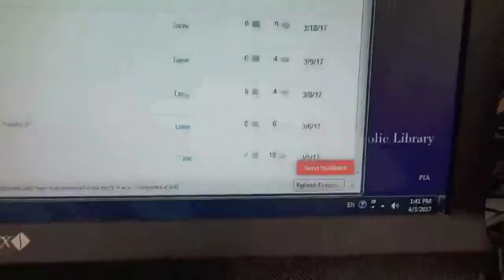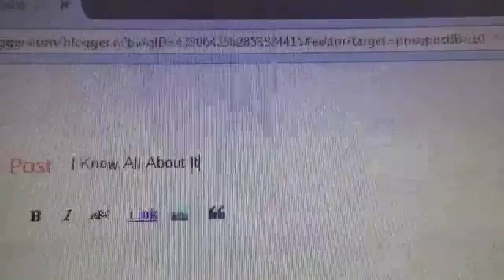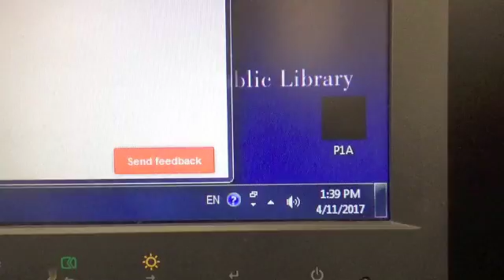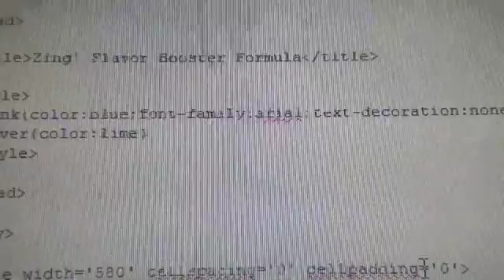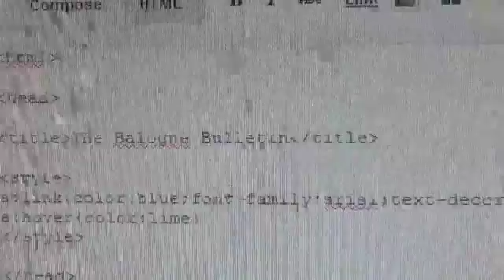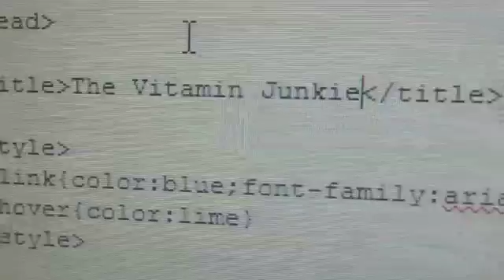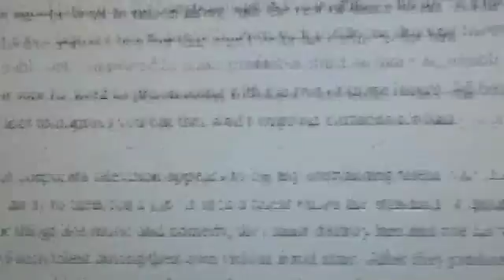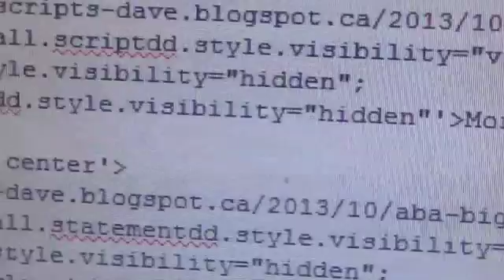April Logs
I always wear my earplugs when I go out to post at either the library or that convenience store shown on April 17 and April 27. I was at the library every day but the holidays and two days at the store since April 1.